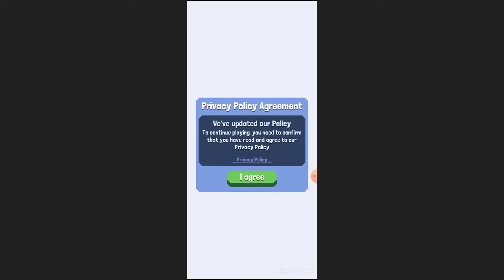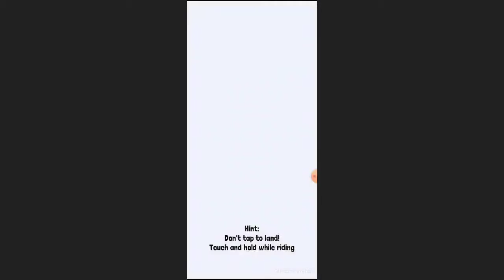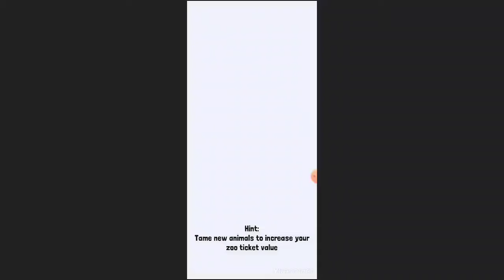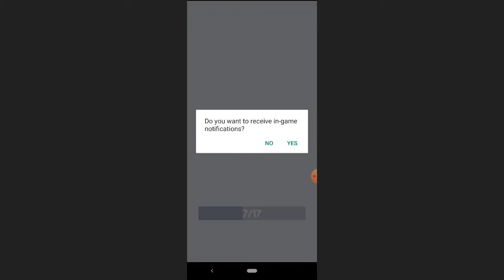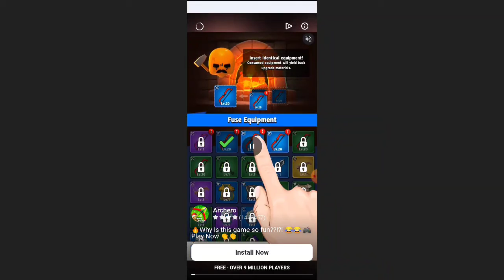A new let's play!!! Rodeo stampede ep#1